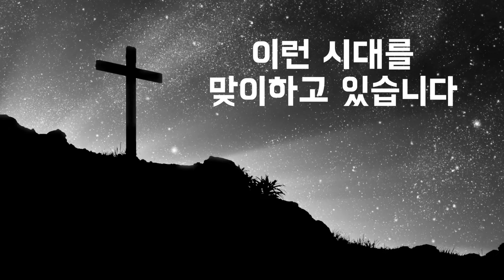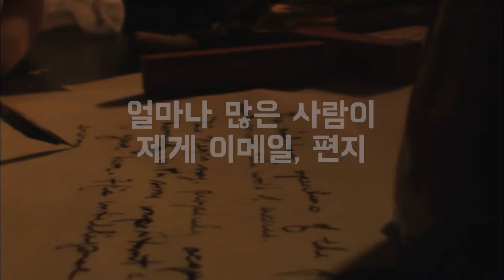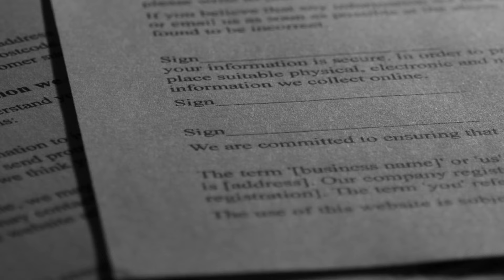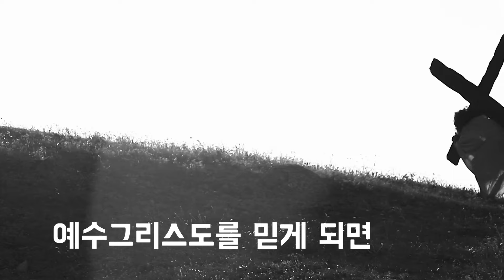생방송으로 미국인 감동시킨 한국 목회자의 기도 | 박기자수첩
* 본 영상은 목동 지구촌 교회(김형석 담임목사)에서 진행된 류응렬 담임 목사(와싱턴중앙장로교회)의 설교를 일부 발췌해 제작한 영상입니다.

지금 미국에서는 예수그리스도의 이름이 아닌 "다양한 종교의 이름으로 아멘!"을 외치고 있습니다.

미 하원, 상원 의회에 기도자로 초청받은 류응렬 담임목사는 생방소으로 미국인들이 지켜보는 앞에서
당당하게   "예수그리스도의 이름으로" 기도 했습니다.
생방송 후 류 목사는 수많은 메일과 편지를 받습니다.
그러나 그 편지 중 단 한 건도 "왜 예수 그리스도의 이름으로 기도했느냐"는 질타는 없었습니다.
모두로부터 "예수 그리스도의 이름으로 기도해줘서 고맙다"는 이야기를 듣게 됐습니다.

류 목사는 "목사가 예수 그리스도의 이름으로 기도 했다고 칭찬받는 시대"라며 아쉬움을 토로합니다.
이런 시대, 우리는 크리스천으로 어떻게 살아가야 할까요?
류 목사님의 짧은 간증의 말씀을 통해 한번쯤 생각해보는 시간이 되길 바래봅니다.